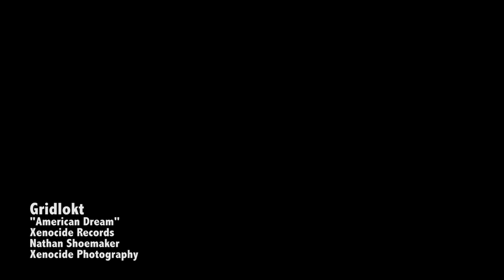Gridlokt: "American Dream"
Tucson Metal Band Gridlokt Was formed in 1998 by Craig Artz initially as "Violent Acts Of Aggression" which changed its name in 1999 to Gridlokt. A Local Power Hitter Gridlokt hosted some of the biggest local shows in Tucson history as well as touring and playing sold out shows across the west coast.

The band initially broke up in 2005, leading to the post project down the road known as "Answer To None" that played up until 2009.

 In 2011 the band played a one show reunion and released EP, to show the world they still have what it takes.